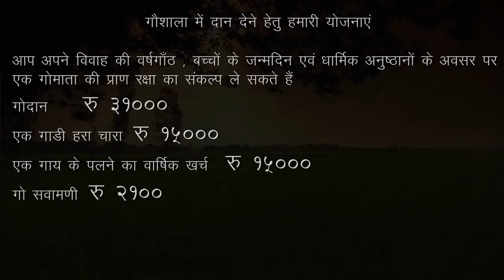Gaushala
rajsthan gau kalyan
surabhi sadan guashala